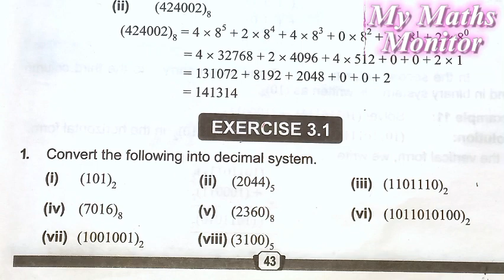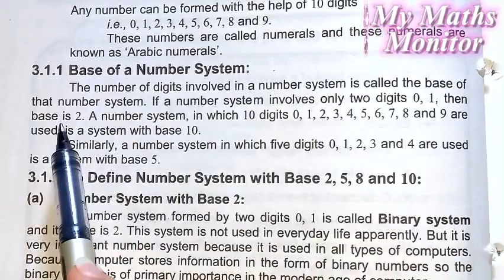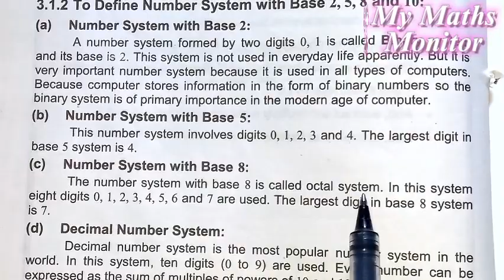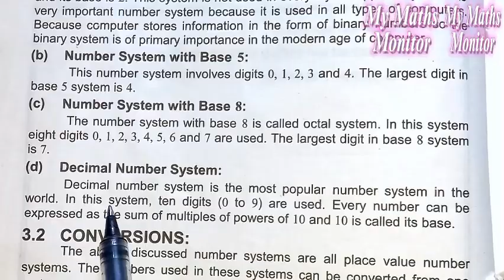Class 8 Math Unit 3 Exercise 3.1 Punjab Text Book Board [ Q 1 ] Class 8 Math Exercise 3.1 Question 1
In this lecture, I explained the Class 8 Math Chapter 3 Exercise 3.1 Question 1 Punjab Text Book Board in detail.
The video of 8th class math exercise 3.1 will be very helpful for class 8th students. If you have any question in class 8 math chapter 3 exercise 3.1, so you can ask me in comment section.

If you watch this video ,you can learn topics as following:
1. class 8 math exercise 3.1 question 1